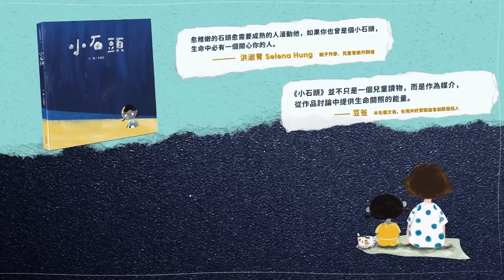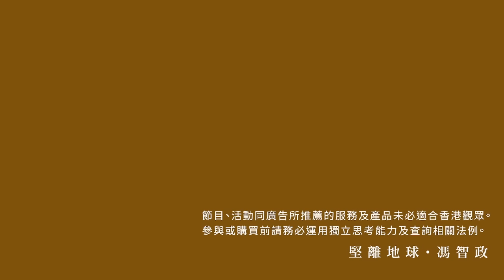【堅離地政經】增加軍費、國安開支能有助民間經濟嗎？地緣政治緊張，全球軍費國安開支佔GDP比例增，可在一定條件下對民間經濟有利 (羅家聰博士、CalvinChoy、馮智政＠經濟KFC)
地緣政治緊張及全球軍費、國安開支佔GDP比例增加，引發經濟上的疑慮。然而，在一定條件下，增加這些開支或許能夠促進民間經濟的發展。例如，增加軍費投入可能創造就業機會，提升技術創新，並帶動相關產業的發展。此外，加強國家安全也有助於穩定經濟環境，吸引外國投資及促進貿易發展。一拉一扯，增#軍費、國安 開支對經濟有利嗎?

每星期六 CalvinChoy 與 馮智政會就經濟學理論、模型等學術問題 請教 羅家聰 博士。

經濟KFC 為 堅離地球 與@ccnewshk 聯播。隔周六播出
【堅離地學院應用課程部 - 美國債券投資基礎課程】

課程邀請到投資專家方源先生向大家介紹美國債券投資，深入了解債券的基礎知識、以及金融市場中的功能和債券在多元化投資組合中的角色 (不是投資建議) 。通過四個單元，學員將從基本術語和機制逐步深入到債券選擇、投資組合構建和績效分析的細緻策略，裝備投資者，使其能夠做出明智的債券投資決策。

課程大綱：
第一課：什麼是債券、使用Excel計算債券收益
第二課：美國債券市場簡介、評級、比較與分析
第三課：案例分析與經驗分享
第四課：長期短期、敏感度、收益曲線與稅務問題

導師簡介：
方源先生Erik，前投資銀行併購部副總裁 (ex-ibanker)。現時是一個財經網上電台的主持，亦是一名擁有超過5年投資美股經驗的全職投資者。

他的基本面分析投資技巧是多年在 Investment Banking 行業工作累積而成，配合近年經常來回美國／香港所得的一手資訊，構成一套獨有的投資理念。

上課日期：2024年3月30日、31日；4月6日、7日
開課直播時間：香港/台灣時間 11:00；英國時間 03:00；溫哥華時間（前日） 19:00；雪梨時間 14:00；多倫多時間：22:00，每課一小時

費用：原價HKD1,500；早鳥價HKD800；會員價HKD500

報名方法：
會員區報名：將於 Inbox 收到報名表格

如未加入會員，請加入成為其中一種會員

[Live課堂] 本學期會使用Google Classroom作為上課軟件，請使用 Gmail 參加課堂，以便統計出席率。

🤝HKYPN - NA 推出「一拍即合」Buddy Program 3月22號截止報名

HKYPN - NA乘勢推出「一拍即合」Buddy Program，希望所有在北美的香港在職青年，在他們指定的行業建立一個誇地域的專業網絡。我們務求建立一個輕鬆快活的專業群體來幫助香港年青人發展他們的事業。

此輪將針對IT、Data and Analytics跟Financial Services三個行業作配對。

如有興趣，請經以下QR Code 或在 登記！

我們將就Buddy Program舉辦一場資訊環節，介紹活動詳情和解答你的問題。
日期：3月14號（四）
時間：8pm ET / 5pm PT
形式：網上會議

資訊環節同樣經 RSVP。到時見！

如有問題或有senior想幫手做advisor，請pm @nocford (US) 或 @CreativeRhyme (Canada)
🇨🇦多倫多香港人社區中 3 月30 日聚會

【 HKYPA 求職圓桌】
1. 求職工作坊圓桌：人力資源專業人士將介紹申請入職及改善履歷要門，以及如何用 LinkedIn 。
2. 協助寫履歷: 專業人士將協助參加者改善履歷和面試技巧
3. 僱主招聘平台：平台有最新招聘資訊
此外，為方便大家求職，只要將你的電郵登記於僱主招聘平台，便可收到最新招聘資訊。資訊平台由HK Young Professionals Association (HKYPA)負責。登記加入招聘平台：

【加拿大政治及公民社會訓練系列】加拿大香港監察「青年倡議計劃」訓練第一節：國會議員助理將講解加拿大三級政府以及重點介紹聯邦政府及國會的運作。

【Potluck Table 香港小食分享】歡迎參加者攜帶各式香港小食與大家分享。
日期：2024年 3 月30日（星期六）
時間：下午2:30至4:30
地點：Room 102, 105 Gibson Centre, 105 Gibson Dr., Markham, ON, L3R 3K7